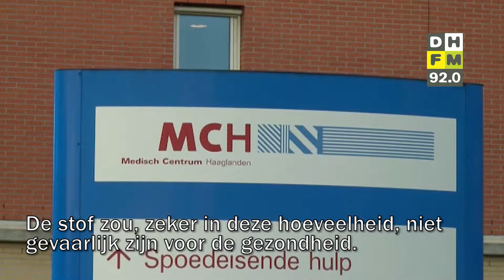Den Haag in 60 seconden donderdag 10 augustus 2017